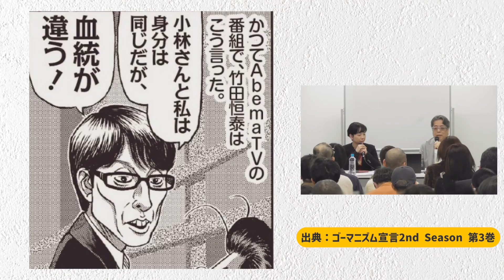天皇を血統でしか評価できない男系派！【ゴー宣切り抜き動画】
なぜ男系派は皇室に対してときめかないのか？
それは天皇の人格を見ていない。
天皇を血の器としか思ってないからだった！

切り抜き動画の配信、及び漫画のコマの使用は、小林よしのり先生に許可を頂いて行っております。
もし動画の内容に問題がある場合は、各権利所有者様本人からご連絡頂けましたら幸いです。
以下のメールアドレスからご連絡を頂きますと、速やかに確認・対応致します。

【ゴー宣ファン向けの「ニコ動・月額有料プラン」】

①小林よしのりチャンネル会員権（５５０円、プレミアム会員権と併せれば初月無料）

・週刊メルマガ「ライジング」のフル購読。更に「質問や大喜利のコーナー」への投稿が出来る。
・「オドレら正気か」及び、その関連番組のフル視聴権
・生放送における「テーマリクエスト」機能の解放

②ゴー宣ネット道場チャンネル会員権（５５０円）